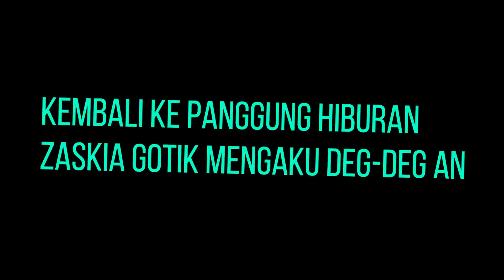Kembali Ke Panggung Hiburan Zaskia Gotik Mengaku Deg deg an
Zaskia Gotik akhirnya keluar dari rumah. Ia memberanikan diri untuk balik ke dunia entertainment. Setelah sekian lama tidak bekerja, Zaskia Gotik mengaku deg-degan. Sebab ini pertama kalinya ia keluar semenjak punya anak